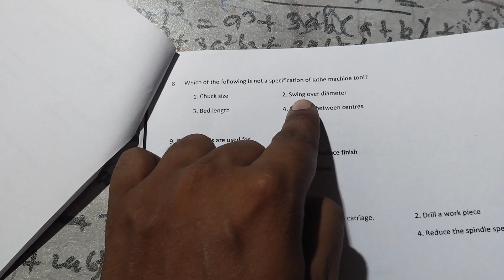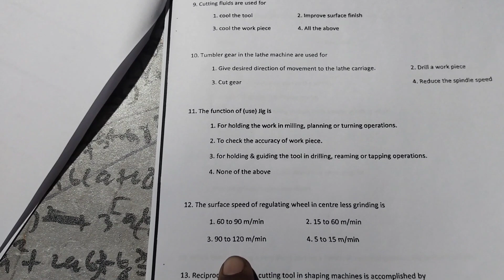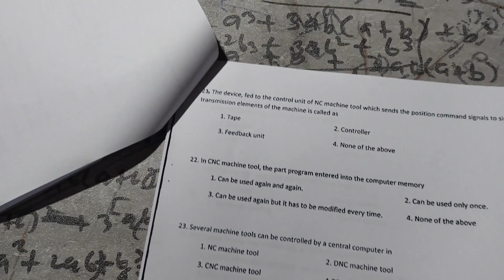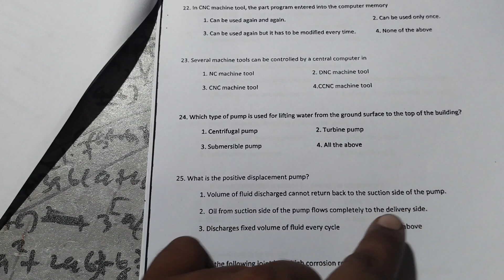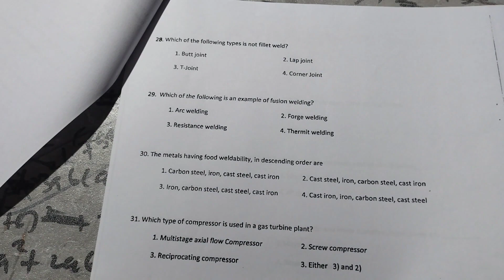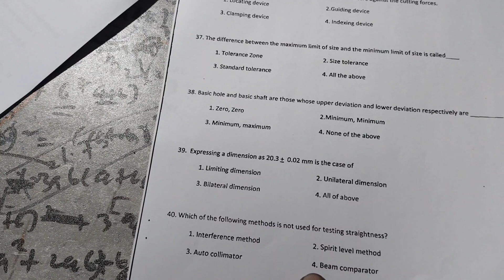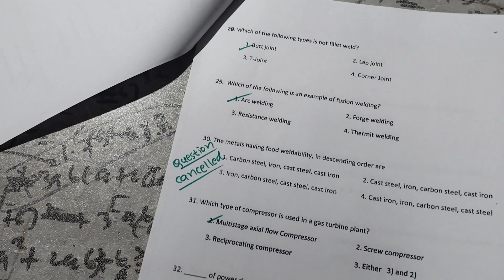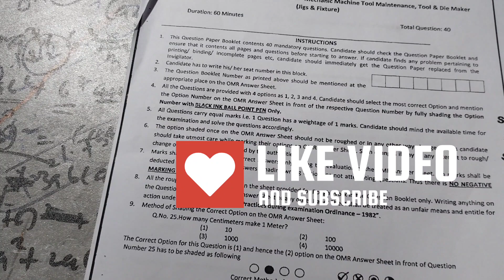ITI instructor exam cbt2!jigs and fixture! part2 ! old paper analysis iti Instructor exam cbt2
ITI instructor exam cbt2!jigs and fixture! part2!old paper analysis iti Instructor exam cbt2 iti instructor exam pattern iti instructor exam syllabus join group for old questions papers iti instructor exam pattern
telegram group for all exam papers:iti instructor cbt2
@ Study with bkp77